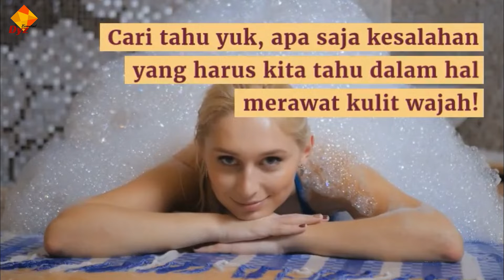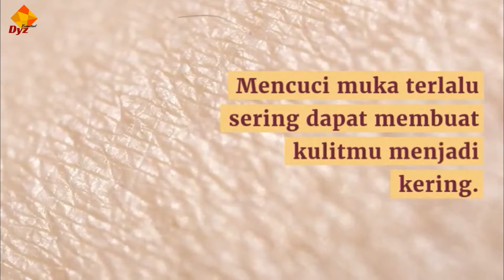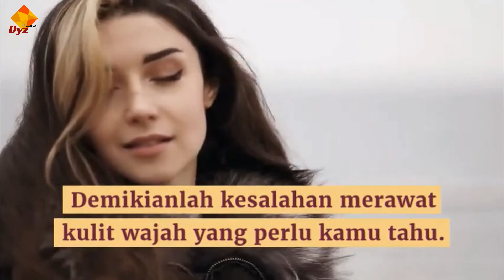5 Hal Yang Harus Diwaspadai Dalam Merawat Wajah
Untuk konsultasi dan pemesanan Produk silahkan klik link Whatsapp berikut

Kontak Whatsapp Beauty Consultant kami ❤️
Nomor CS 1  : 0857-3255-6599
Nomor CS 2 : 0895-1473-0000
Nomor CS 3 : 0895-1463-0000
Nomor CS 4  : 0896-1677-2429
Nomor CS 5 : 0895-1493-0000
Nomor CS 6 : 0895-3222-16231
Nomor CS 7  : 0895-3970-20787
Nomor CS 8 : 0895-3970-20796